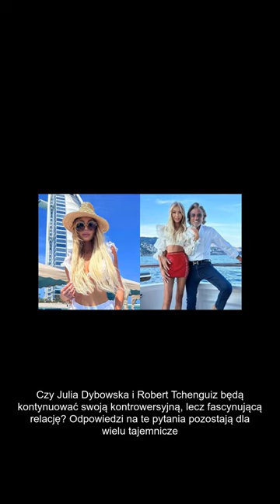JULIA DYBOWSKA: ROMANSE W DUBAJU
Źródło: Interia muzyka, Pudelek.pl, Plotek.pl, Plotki.pl, Jastrzabpost.pl, Onet, Wp.pl, Wikipedia